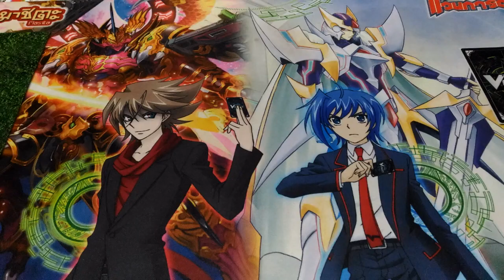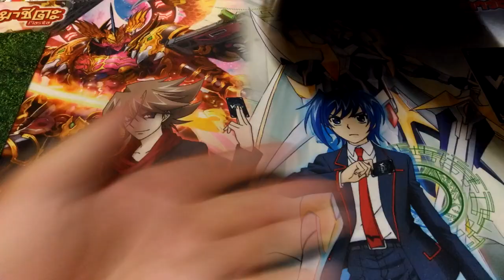Vanguard Fight Thailand EP.55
เนื้อหา รีวิว PlayMat